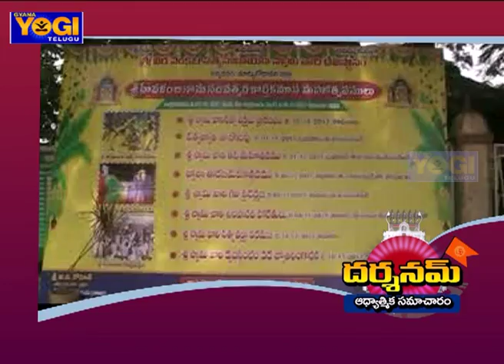Darshanam News (17-10-17) | దర్శనమ్ | ఆధ్యాత్మిక సమాచారం | Gyana Yogi